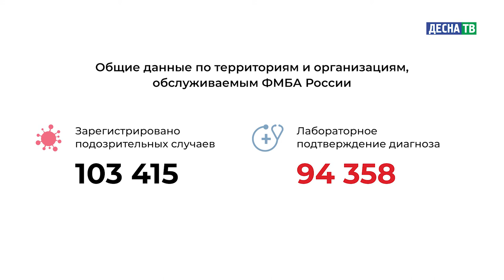Десна-ТВ: Оперативная информация по COVID-19. Статистика на 18.12.2020